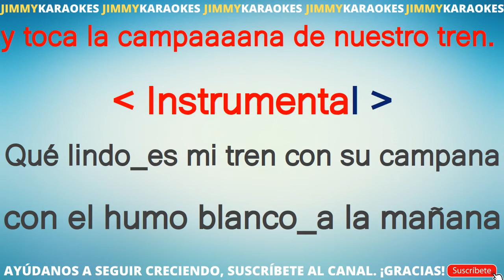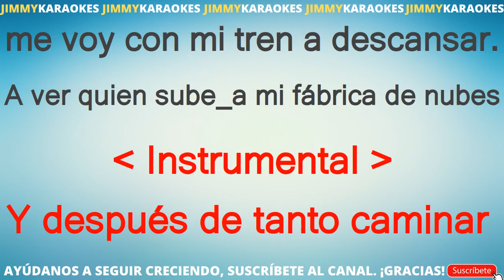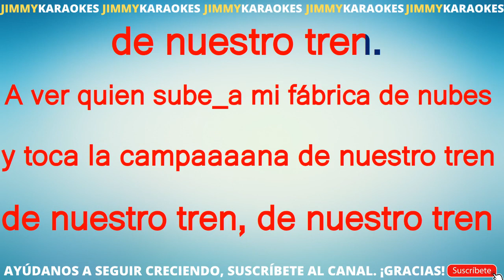Piojos Y Piojitos La Fabrica De Nubes KARAOKE VERSION